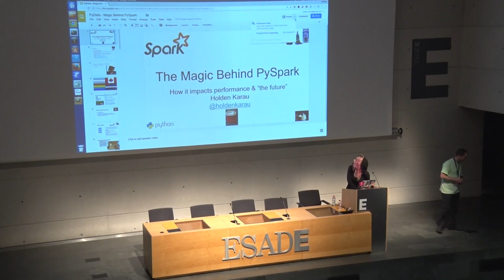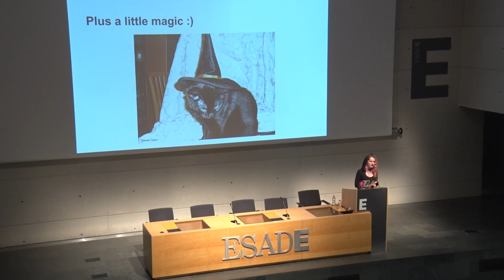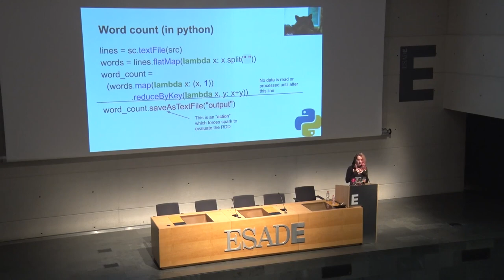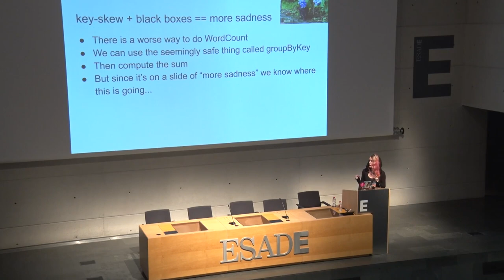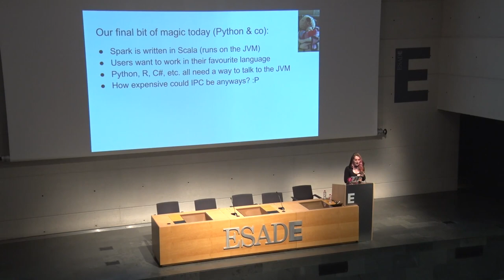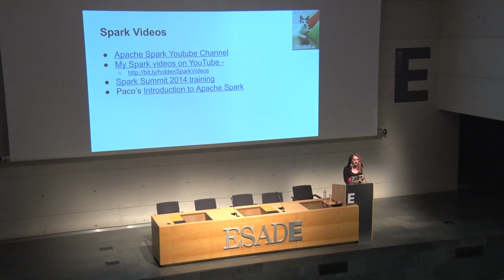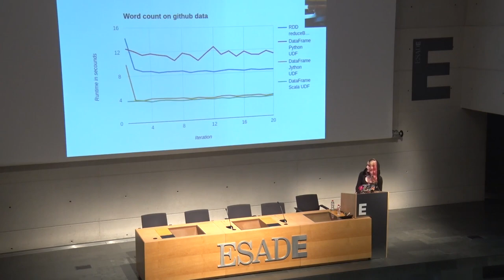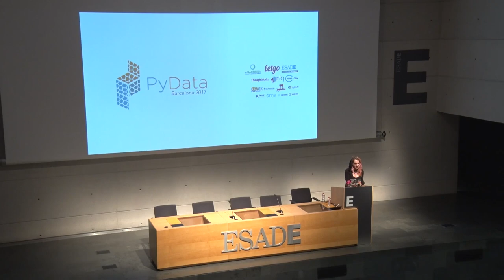Holden Karau - The Magic Behind PySpark, how it impacts perf & the "future"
Filmed at PyData Barcelona 2017

00:10 Help us add time stamps or captions to this video! See the description for details.